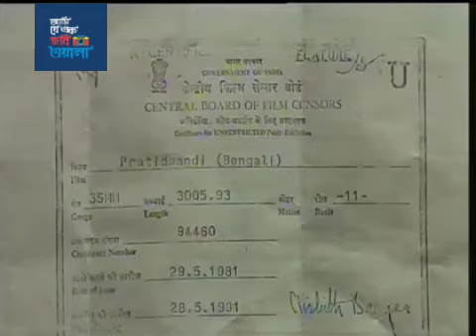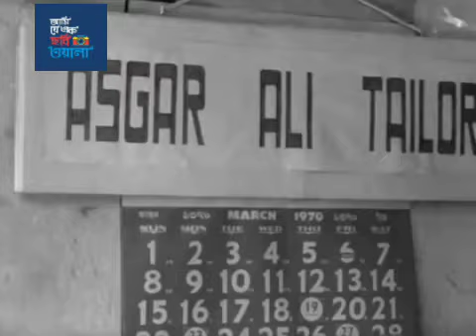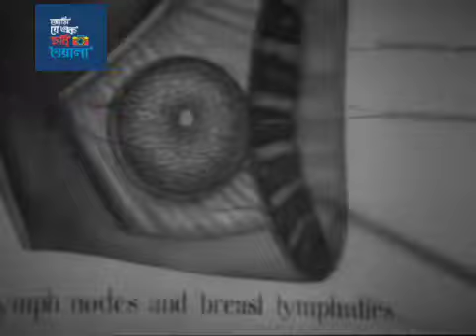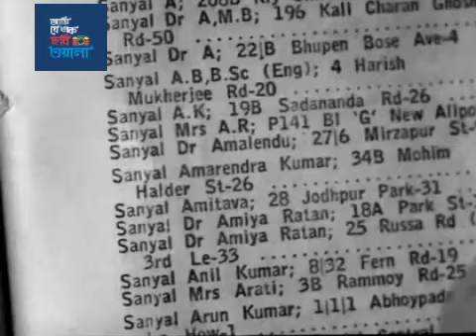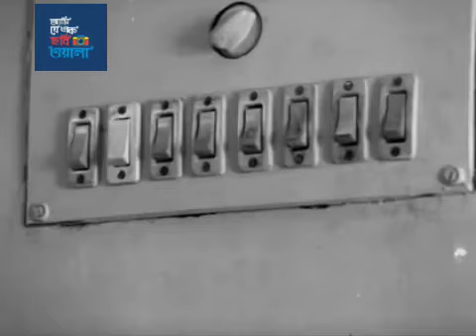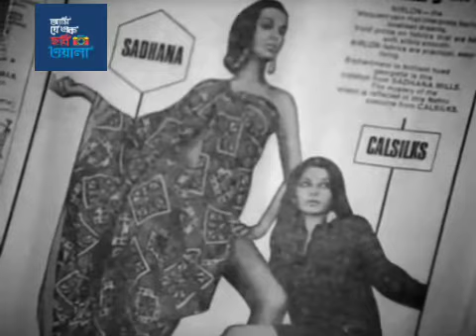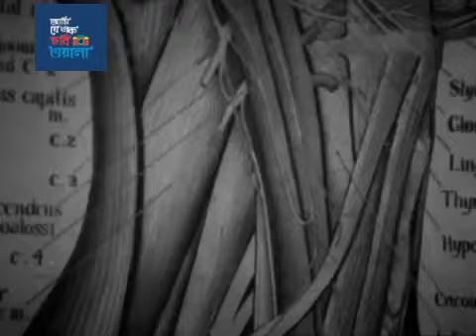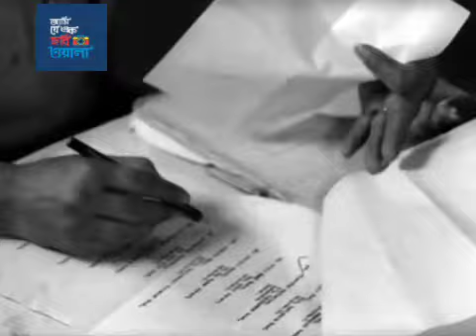Pratidwandi (1970) প্রতিদ্বন্দ্বী Full Bengali Movie by Satyajit Ray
Pratidwandi (English: The Adversary, Siddharta and the City) is a 1970 Indian Bengali drama film written and directed by Satyajit Ray based on the novel by Sunil Gangopadhyay. It is the first part of the Calcutta Trilogy. Set during the period of the Naxalite movement in Bengal, Pratidwandi tells the story of Siddharta, an educated middle-class man caught up in the turmoil of social unrest. Corruption and unemployment are rampant, and Siddhartha cannot align himself with either his revolutionary activist brother or his career-oriented sister. The film is known for experimenting with techniques such as photo-negative flashbacks.[1]